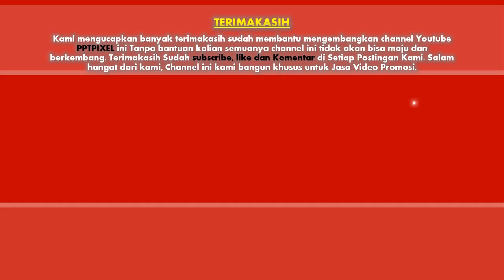Jasa Video Promosi Produk, Video Promosi Acara, Video Promosi Hotel di jakarta, depok, bogor, bekasi